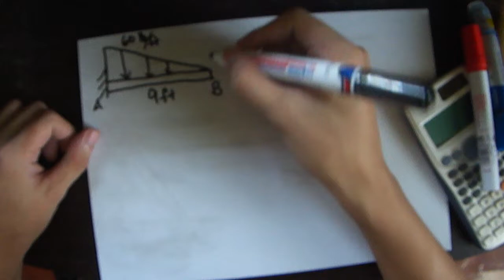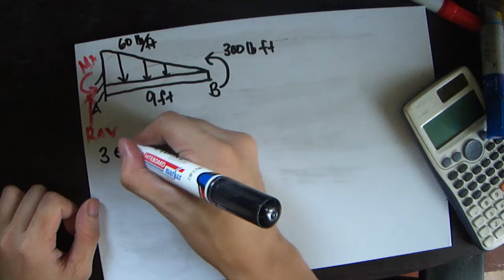Solution # 1 (REACTIONS)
This is the solution for the diagnostic quiz